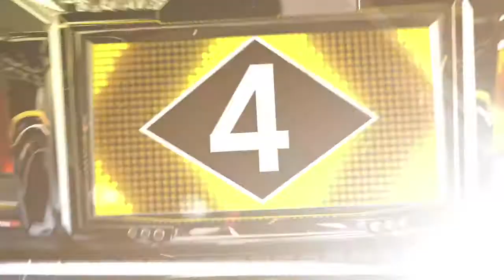Under Armour Highlights of the Week - Week 15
Join host Rashan Ali as the NFHS Network features some of the top plays and performances from our member schools and state High School associations from across the country in this new weekly show. And do not forget to vote for the Wildcard Clip of the Week